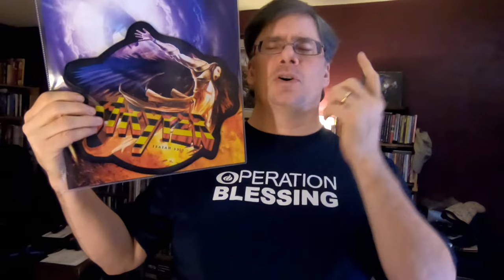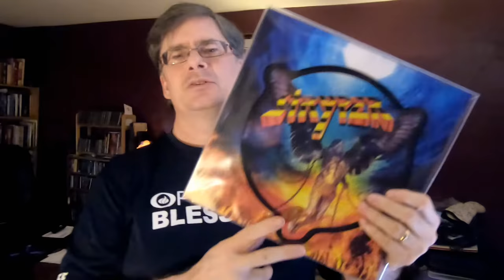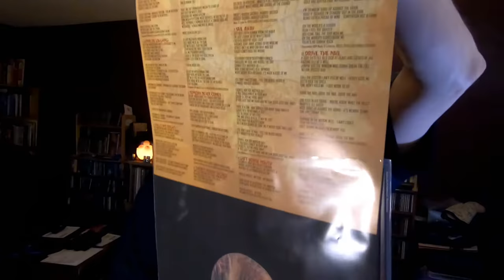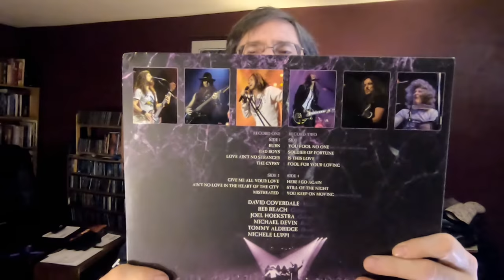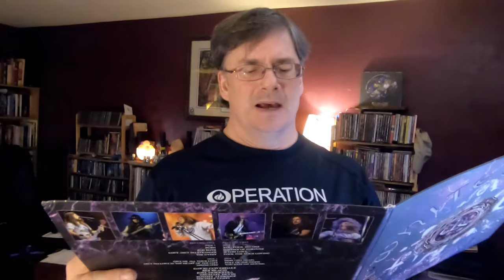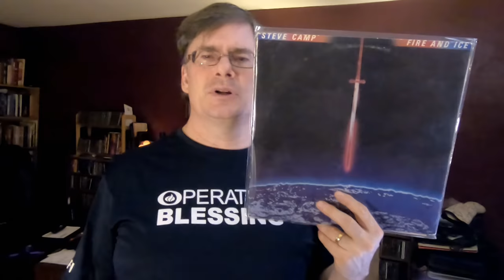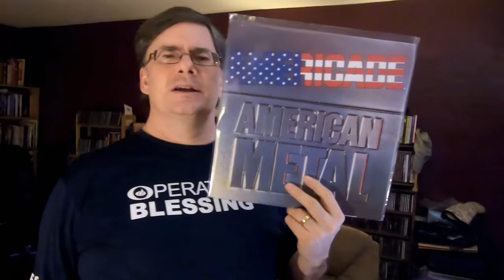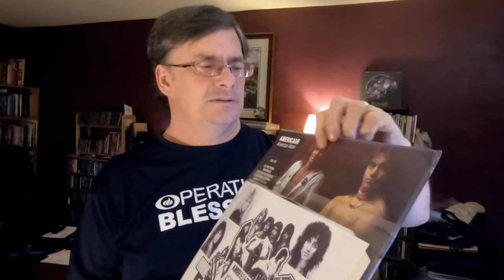New Stryper & Limited Run Vinyl Releases | Vinyl Community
A couple Stryper picture disc singles, a couple new Limited Run Vinyl goodness, and some misc pick ups.